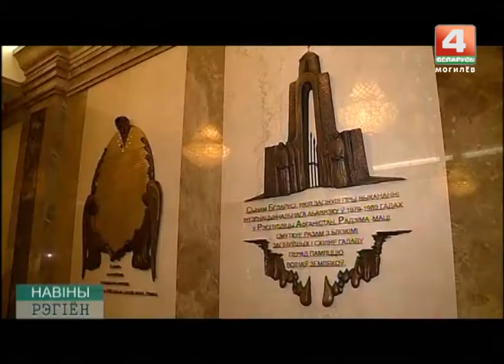ТРК "Могилев" - победитель конкурса